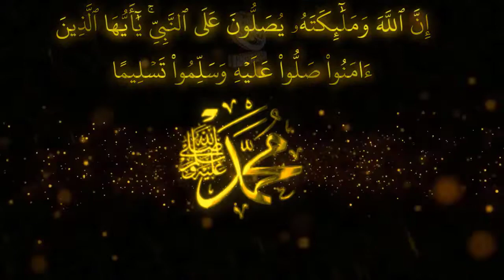دوعاکان لە سوننەتدا : 02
اللَّهُمَّ آتِني الحِكْمَةَ الَّتي مَنْ أُوتِيهَا فَقَدْ أُوتِيَ خَيْرًا كَثِيرًا